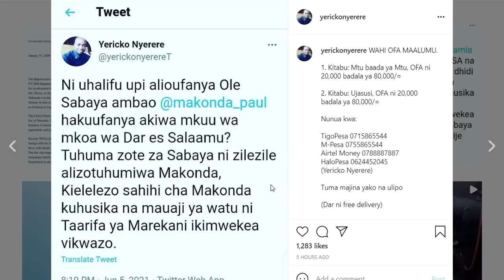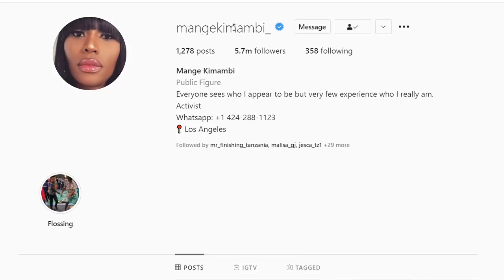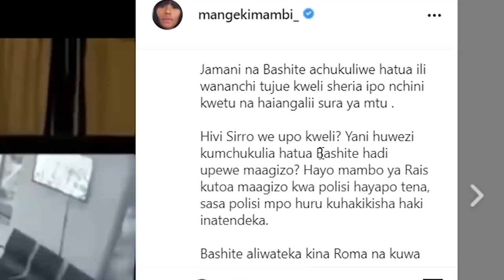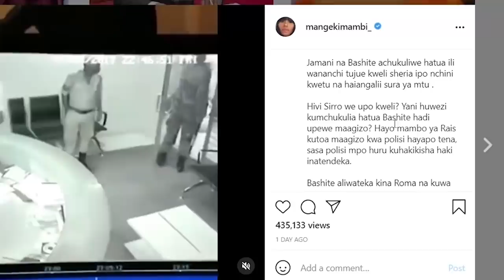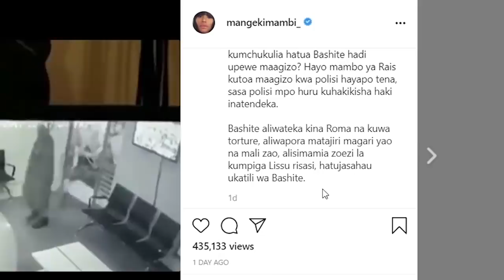CHADEMA wataka MAKONDA Apandishwe KIZIMBANI kama SABAYA!